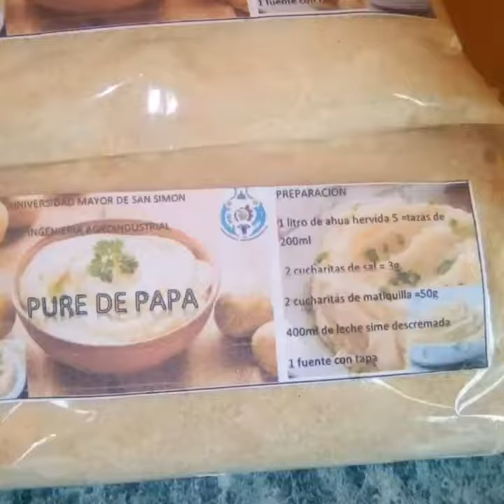15 Pure de papa deshidratado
Elaboracion de pure de papa deshidratado